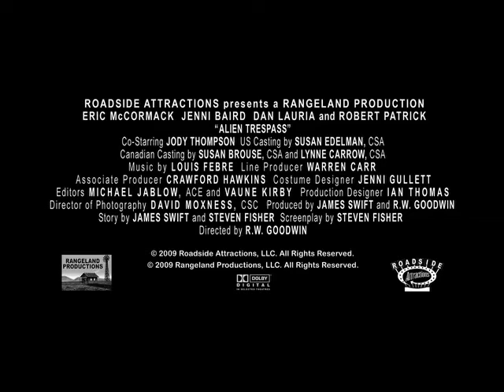Alien Trespass Theatrical Trailer